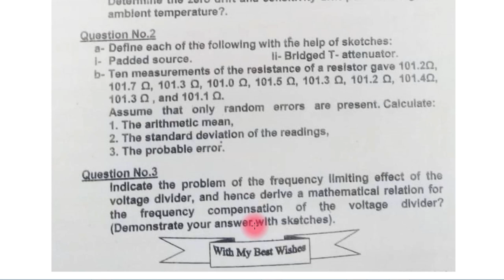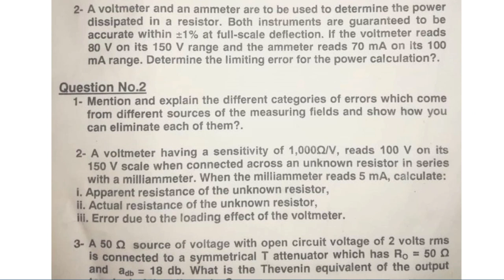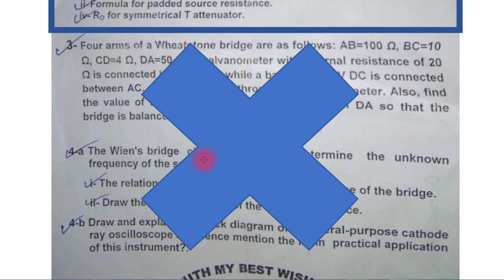Exams | امتحانات سابقة | Electrical Measurements | قياسات كهربية | Kyrillos Refaat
امتحانات سابقة في مادة القياسات الكهربية لطلبة كلية الهندسة
جزء د جمعة
ميدترم 2015
نهائي 2015
ميدترم 2016
نهائي 2018
نهائي 2019 لكلية علوم طبية بشبين الكوم ... وهذا الامتحان هام جدا لسنه 2019 ...
جزء د ابراهيم
نهائي 2018
متنسوش الاعجاب بالفيديو ومشاركة الفيديو مع زملاءكم للأستفاده العامة
لتحميل ملف الامتحانات من هنا:
متنسوش الاشتراك لمتابعتنا دائما لكل جديد
لمشاهدة سلسلة الاردوينو اونو وميجا 2560 الاحترافية من البداية من هنا:
لسلسلة الامبيديد سيستم الاحترافية من البداية من هنا:
لسلسلة اللابفيو المتقدمة في التحكم والتصميم من هنا:
لسلسلة فيديوهات مهمة وبرامج اساسية للكمبيوتر واللابتوب من هنا:
انضم لجروب اتعلم صح لتصبح مهندس محترف علي الفيس بوك لمتابعتنا دائما:
شكرا جزيلا
كيرلس رفعت